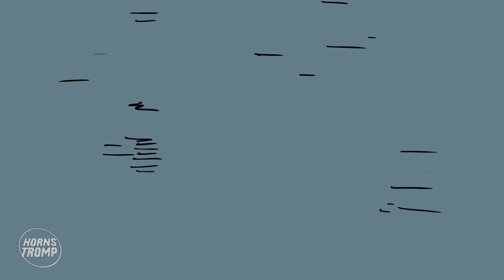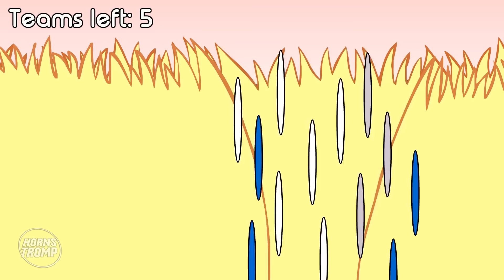⭐️ TOP 20 BEST BRAWL STARS ANIMATIONS COMPILATION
THE BEST BRAWL STARS ANIMATION COMPILATION (+100M VIEWS)
1 HOUR OF BEST BRAWL STARS ANIMATIONS. ENJOY!

CHOOSE THE VIDEO YOU WANT TO SEE:

0:00 ROSA X EL PRIMO
2:10 NITA ORIGIN
5:02 PAM RICO & BARLEY
9:57 BIBI ORIGIN
13:55 LEON VS SANDY
16:56 ROBO SPIKE, MECHA CROW & MECHA BO
20:45 SANS & POCO
23:17 RICO VS RICOCHET
24:48 DYNAMIKE VS MORTIS
26:17 PEKKA IN SHOWDOWN
30:28 NITA IN BRAWL-0-WEEN
33:31 TARA ORIGINS
35:48 EMZ & BO
38:58 BRAWL SCHOOL
42:02 PRIMO VS EMZ VS NITA VS SANDY
45:15 JACKY & CARL
47:08 PRIMO & MOM
49:55 LEON & NITA
51:49 LEON & NITA #2
54:26 NITA & LEON VS GENE
55:41 SANDY & PRIMO
57:28 EMZ, BULL, PAM & RICO

Original animation by HORNSTROMP

*What is brawl stars game?*

Brawl Stars is a multiplayer online battle arena and third-person hero shooter game where players battle against other players in multiple game modes. Players can choose between characters called Brawlers that they have unlocked through Boxes, the Brawl Pass, the Trophy Road, or purchased through the Shop to use in battles.

Brawl Stars has a variety of different game modes that players can choose from, each one having a different objective.

In addition, it is possible to purchase Skins with Gems or Star Points, or unlock them through the Brawl Pass, which will alter the appearance, animations, and/or sounds of Brawlers.

Abilities
In addition to a Brawler’s main attack ability, they have three other abilities.

Super
As Brawlers deal damage to enemy Brawlers, they build up their special ability, called a Super. Each Brawler has their own Super ability, which can, for example, create a shield (Rosa), spawn a cannon (Penny), or fire a barrage of rockets (Brock). A damage dealing Super will charge up the next Super if it hits enemies.

Star Powers
Each Brawler also has unlockable passive abilities called Star Powers, which can be found in Boxes, or inside the Shop once the Brawler reaches power level 9. Earning a Star Power increases the Brawler’s level to power level 10. Damage-dealing Star Powers cannot directly charge a Brawler’s Super, but they can make charging a Super easier, like Tick's Automa-Tick Reload Star Power which allows him to attack more frequently, or Nita's Hyper Bear Star Power, which allows her bear to attack faster, charging her Super faster if the bear is targeting an enemy brawler.

Gadgets
Furthermore, Brawlers have unlockable abilities called Gadgets. Gadgets were added to the game on March 17th, 2020. A Brawler’s Gadget appears in Boxes and in the Shop once that Brawler reaches power level 7. These abilities are, once unlocked, usable two or three times per match depending on the Gadget and are activated by pressing the Gadget button.

Gems are the premium currency which can be purchased with real money or obtained through the Brawl Pass. Gems can be used to purchase Skins, Coins, Name Changes, Brawlers, Token Doublers, Boxes, and the premium Brawl Pass. All players have the free Brawl Pass by default.

There are three types of Boxes. The standard-sized Brawl Boxes are the most basic. Big Boxes have three times the rewards of the standard Brawl Boxes. Mega Boxes have ten times the rewards of the standard Brawl Boxes. Boxes can be obtained through purchasing them in the Shop with Gems or Star Points. They can also be obtained through the Trophy Road or Brawl Pass.

In May 2020, a game update added a new reward system called “Brawl Pass”. The Brawl Pass is the game’s version of a battle pass. When players compete in battles, they earn “Tokens”. Players can earn Boxes, Gems, Skins, Pins (emojis that can be used during battles or in a team game room), Coins, and Brawlers. All players have the free Brawl Pass by default. Players can purchase the premium Brawl Pass with Gems.